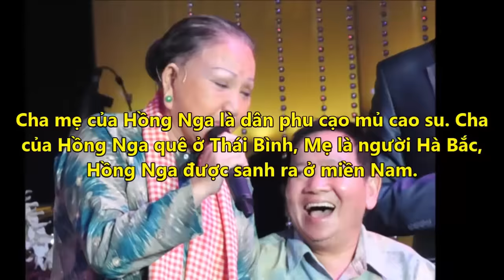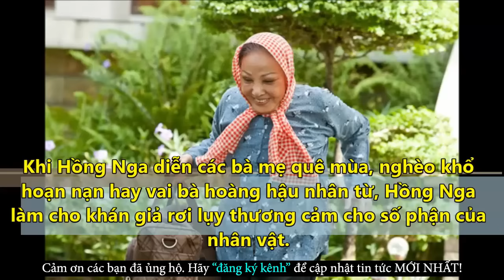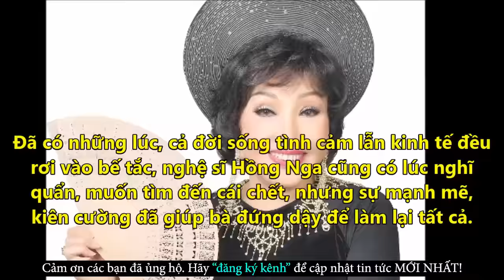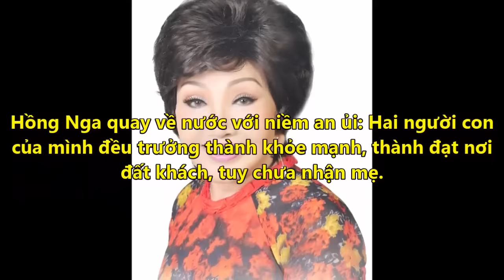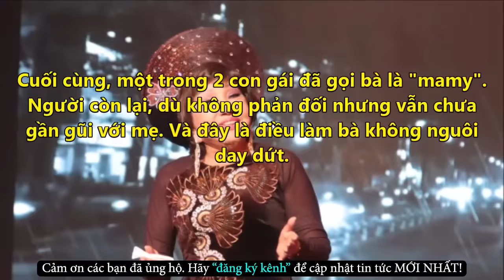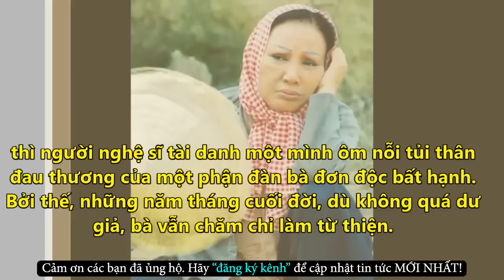Nghệ Sĩ Hồng Nga Đau Đớn Con Gái Không Nhận Mẹ Sau 18 Năm Thất Lạc - Tin Tức Online Mới Nhất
✪ Click để xem những Tin Tức Online HOT Mới Nhất tại

Nghe Si Hong Nga Dau Don Con Gai Khong Nhan Me Sau 18 Nam That Lac